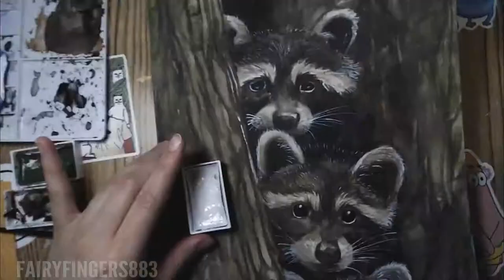Racoons | Watercolor | Time Lapse Painting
|☼| 𝐒𝐓𝐀𝐋𝐊 𝐌𝐄 |☼|

♬♪ 𝐌𝐔𝐒𝐈𝐂 ♬♪
✲ 𝐒𝐨𝐧𝐠 ▶ Creeping Spiders
✲ 𝐀𝐫𝐭𝐢𝐬𝐭 ▶ Nat Keefe & BeatMower